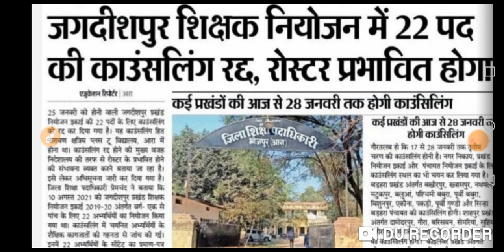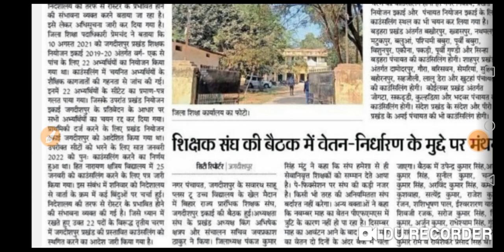22 पदों के लिए होने वाली काउंसलिंग रद्द।रोस्टर होगा प्रभावित।